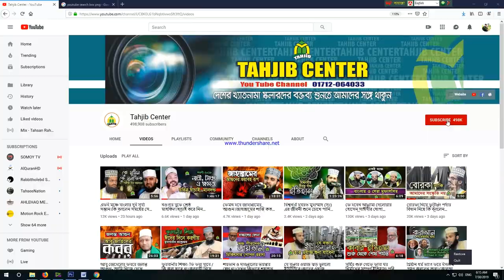মক্কা বিজয় । অজনা ইতিহাস "The History of Makkah." Maulana Muzammel Haque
The History of Makkah. Maulana Muzammel Haque
Subject : The History of Makkah
Speaker : Maulana Muzammel Haque
Posted By : Tahjib Center

►Tahjib Center একটি ইসলামী গণমূখী প্রচারমাধ্যম।এখানে দেশ সেরা ইসলামিক স্কলারদের প্রকাশনা নিয়মিত তৈরী ও প্রচার করা হয়।ইসলামের প্রচার ও প্রসারের স্বার্থে সবাই আমাদের চ্যানেলটি সাবস্ক্রাইব করুন এবং সেই সাথে লাইক,কমেন্ট ও শেয়ার করে সবাইকে দ্বীনী প্রচারে উৎসাহিত করুন l

►বিঃ দ্রঃ আমাদের চ্যানেলে আমরা শুধুমাত্র আমাদের নিজস্ব কনটেন্ট আপলোড করে থাকি।যার সর্বসত্ত্ব Tahjib Center

 * ANTI-PIRACY WARNING *

 ►Tahjib Center is an Islamic mass media.Here the publications of best Islamic scholars around the country are regularly published and promoted.So please subscribe to our channel for the promotion and expansion of Islam and encourage others to like, comment and share.

►This content is published by Tahjib Center.We only upload our own content which is copyrighted to Tahjib Center.

The HistoryofMakkah_Maulana Muzammel Haque